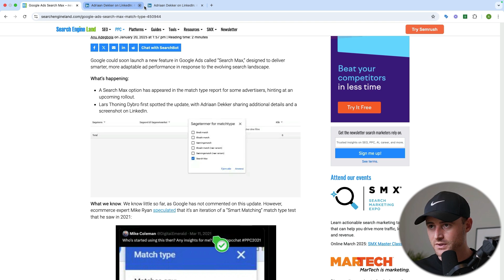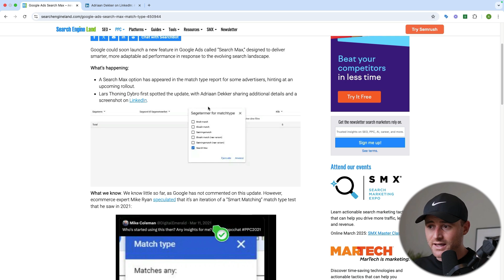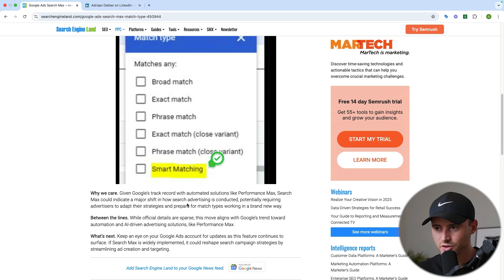This Could Change Google Ads Forever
In this video I go over the rumored Search Max - match type.

⭐️ Ready To Unlock The Full Potential Of Google Ads? ⭐️

➜ GET PPC COPILOT 🚀

Full Access to My Google Ads Courses, Over-The-Shoulder Examples, Weekly Q&A Support & a Community of PPC Experts

➜ FREE AUDIT

➜ AGENCY